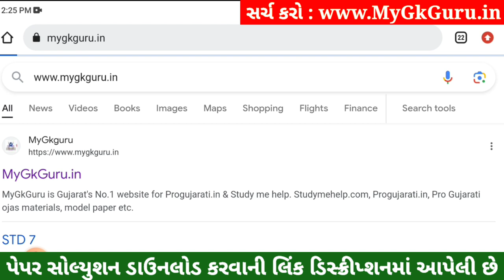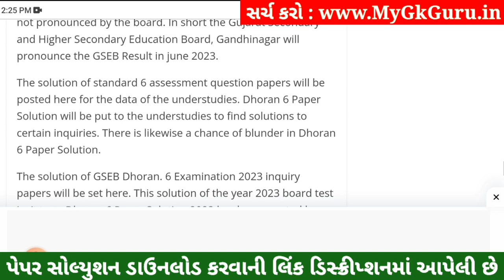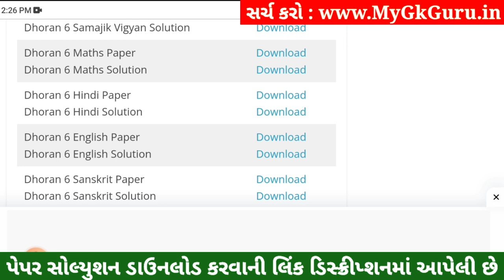Dhoran 6 Sanskrit Paper Solution 2023 STD 6, Std 6 Sanskrit Paper Solution 2023 80 Marks, 4 November